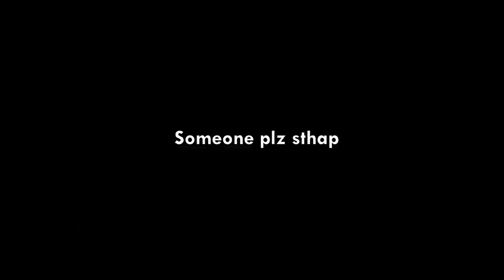Sonic Fans and Anything be like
Well that's a bit too much to ask for a huge amount of these crap thing in the past. So can you guys stop and be patience yet?

This video is a crap short joke randomness thingy so i decide to do a sonic content so yeah enjoy yourself.

Sonic 3 & Knuckles - No Way! (or Blue Sphere)

Fantasy/Cartoon Violence
Mature/Suggestive/Adolescent Themes
Crude Humor
Mild/Moderate language